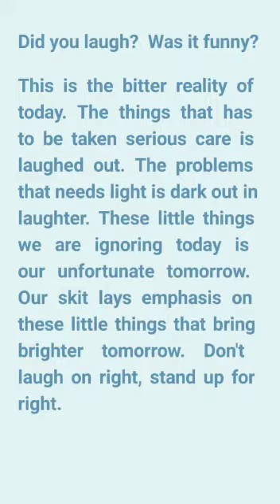St Anthony's Mudfort Secunderabad Deanery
NYS 2020 - Aug 9th, 2020 (by ICYM Hyderabad - Youth Commission Archdiocese of Hyderabad) located at Gunfoundry, Abids.

We had an online challenge on Insta called as "Talentathon" as part of it each parish has come up with a content to celebrate the youthfulness and the spirit of Unity. Watch it and Enjoy.

Any music or video used is of its original creator, in case it matches any original composition we accept as it is owned by the rightful owner, if asked we shall remove it. We are not using any content for monetization.